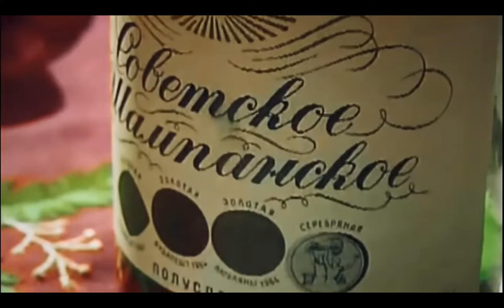Новый год в СССР. (1970 ые годы). (2020).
Новый год в СССР. (1970-ые годы).(2020). Студия "Кристалл" дарит Вам Хорошее праздничное Настроение из Прошлого Века...Новый мой ролик в уходящем Году...